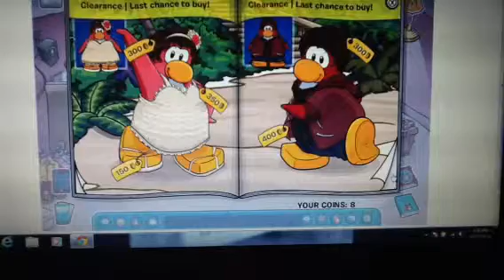Club penguin October catalog cheats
Cheats!